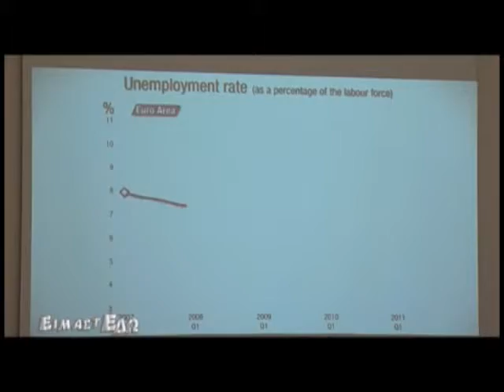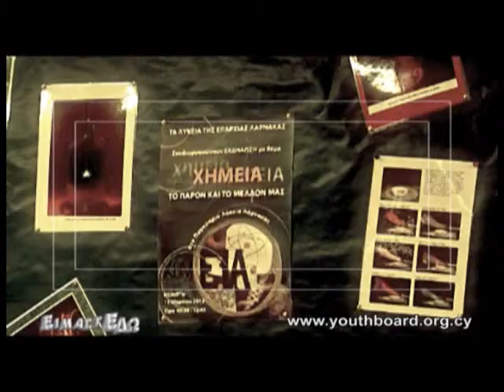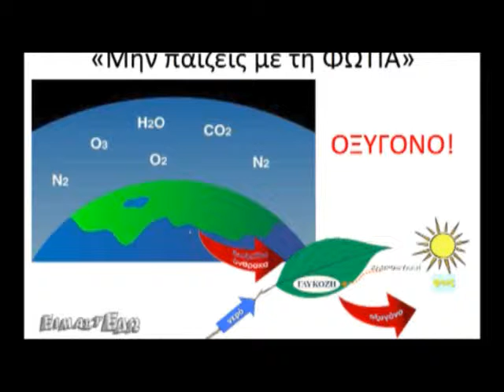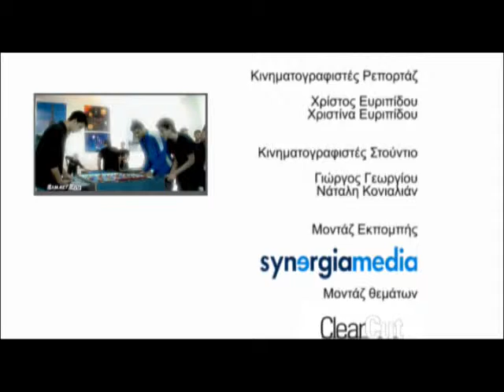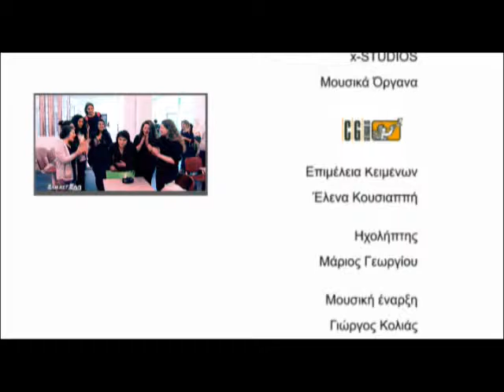30η Εκπομπή 2011-2012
Συναυλίες μαθητικών συγκροτημάτων της ΠΕΟΜ
Αίθουσα αναψυχής στο Λύκειο Ακροπόλεως, στη Λευκωσία
Χημικά πειράματα στο Παγκύπριο Λύκειο Λάρνακας
Στο στούντιο μαζί μας εκπρόσωποι του Συμβουλίου Νεολαίας Κύπρου